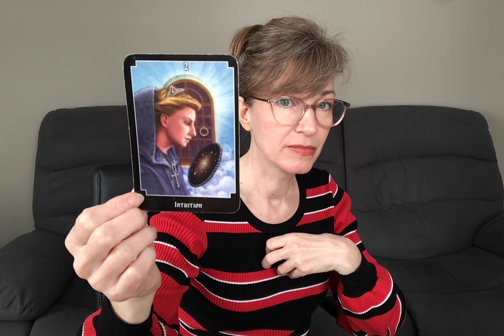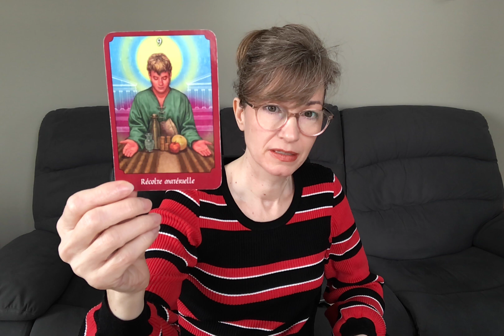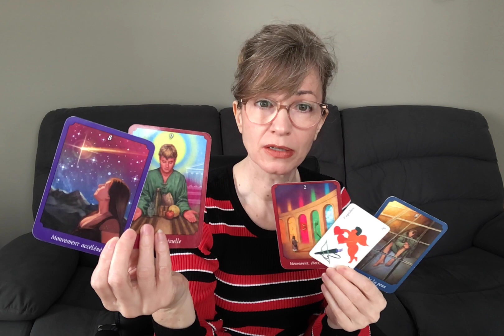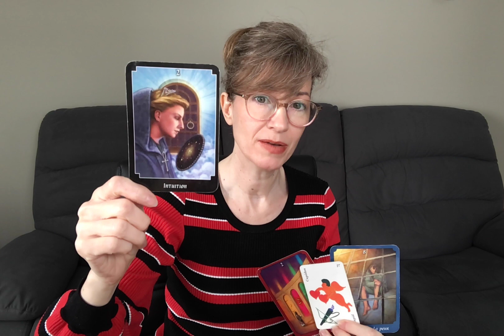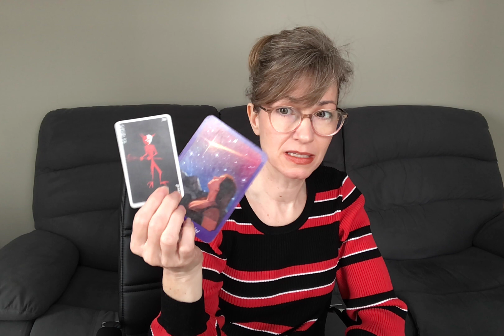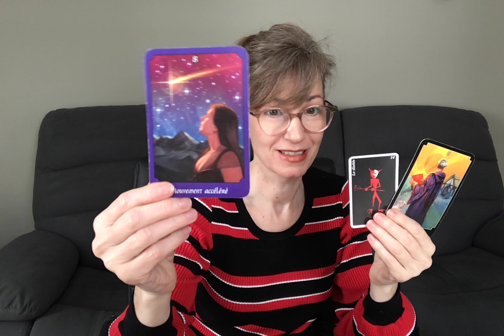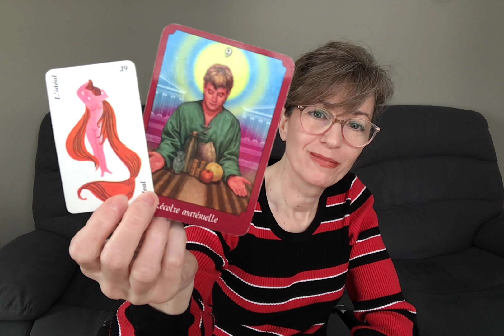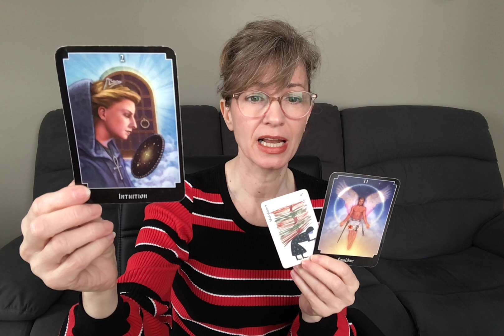SCORPION ♏️ Une rencontre possible.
Isabelle